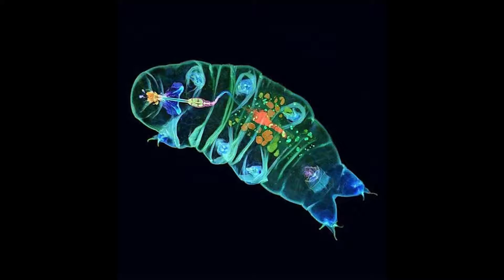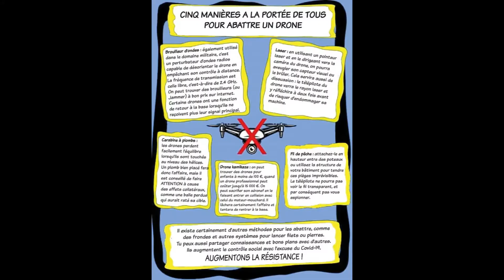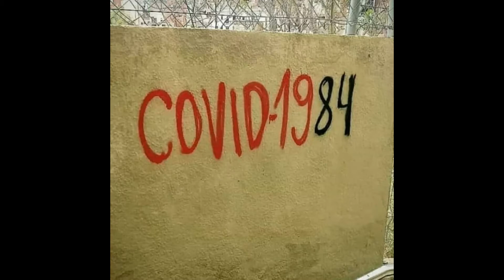confinement daube 5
super grosse daube pour la force